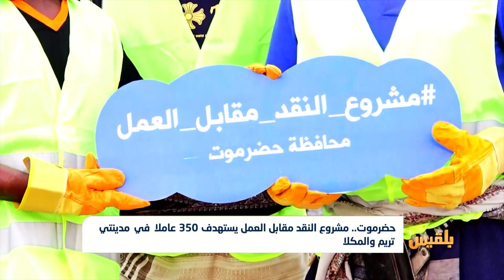حضرموت.. مشروع النقد مقابل العمل يستهدف 350 عاملا في مدينتي تريم والمكلا|تقرير: محمد اليزيدي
النقد مقابل العمل.. مشروع تموله المنظمة الدولية للهجرة لدعم ومساعدة ثلاثمائة وخمسين عاملا وعاملة من النازحين والفئات الأشد تضررا بمدينتي تريم والمكلا بمحافظة حضرموت.
ويوفر المشروع فرص عمل للمستهدفين في مجال إزالة الأنقاض ومهملات الهدم وتحسين الأثر البيئي مقابل الدعم النقدي...